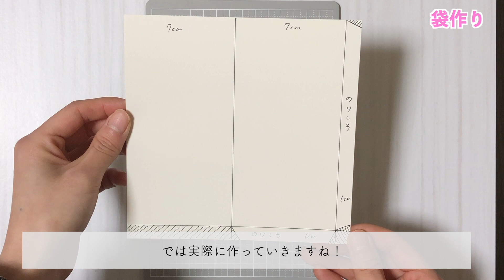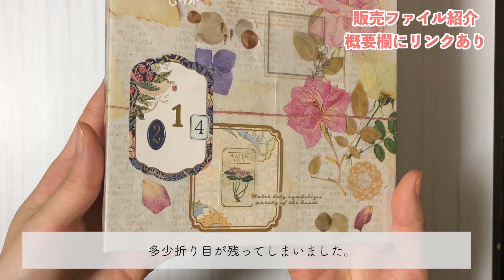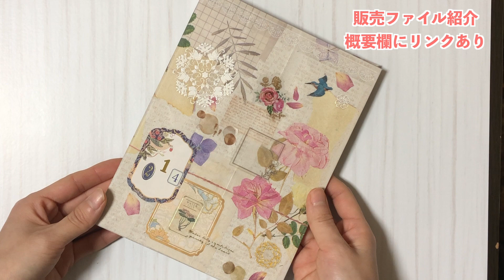【販売のお知らせあり】パール紙デザペとおびしーるを使った袋作り/バレンタインファイルの紹介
■バレンタインファイル販売ページ

■今日の動画
0:00おびしーるを使った袋の作り方
5:25おすそ分けファイルの紹介
8:18エンディング

MusMus

□ラクマで紙ものを不定期で販売してます